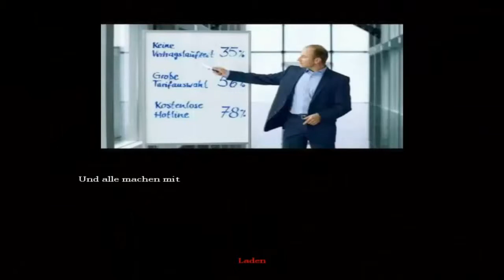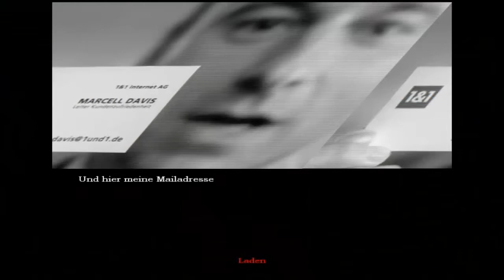Let's Play Amnesia: Custom Story - Marcel Davis [Deutsch/HD]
Sry für den Fail am schluss :D

Von GermanTubeGamer [Timo und Kevin]